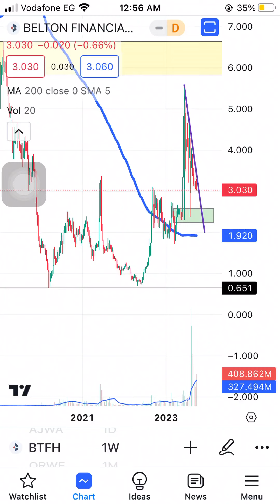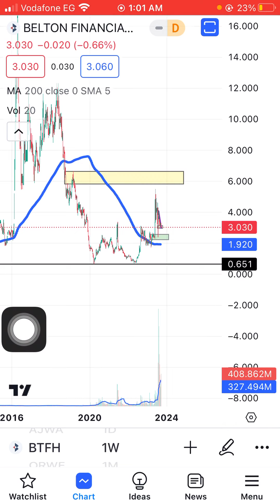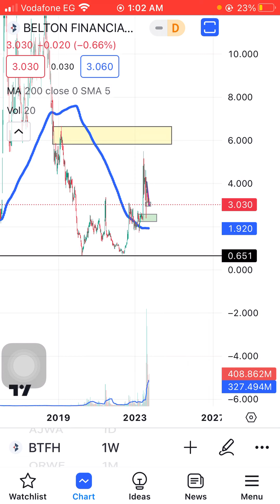تحليل شامل لسهم بلتون BTFH